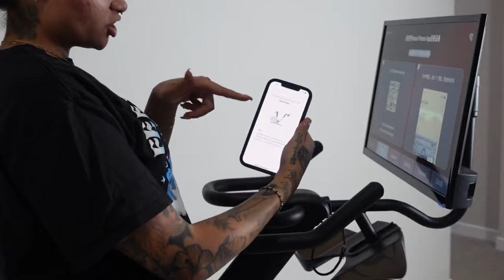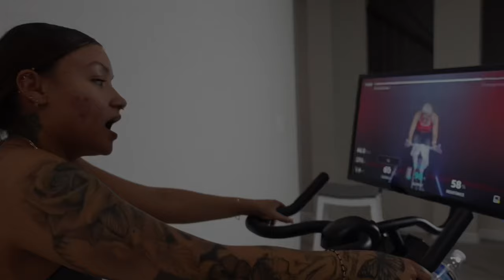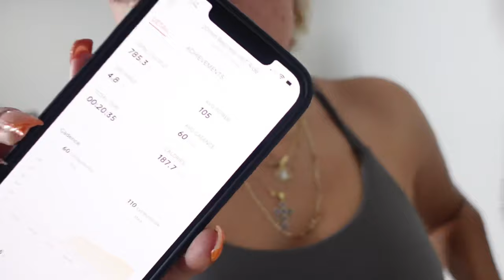Spend a long morning w/ Cass | breakfast + home workouts ft. Yesoul + errands + David Archy Pajamas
Yesoul G1 S Plus Bike , Best Peloton Alternative,$499 with purchase for a limited time only!
Yoga, Cardio & Strength Training with a big screen display for a more immersive experience.
Compatible with Peloton and Youtube!

PJ SET :
Code  * Cass * for $ off

Don’t forget to join casscrew 🫶🏽

♢ Snap chat : Bigcashcasss